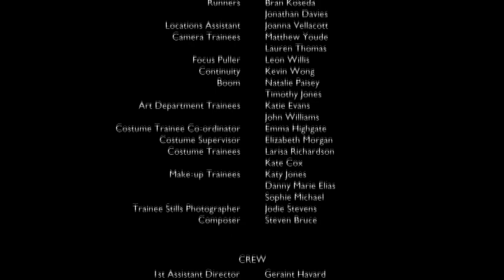First the Worst (2010)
A gang of children run wild in the sand dunes near their holiday camp. When a new boy arrives and tries to join in, the leader of the gang establishes his authority by inventing rules and bullying the new boy.

Starring James Evans Jones and Tom Rowlands.